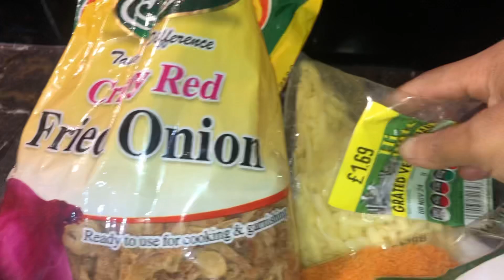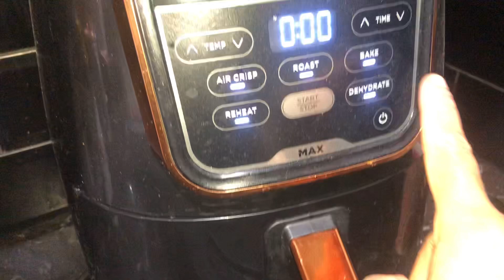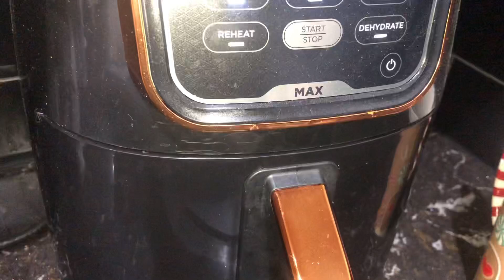How to make potato cheese balls